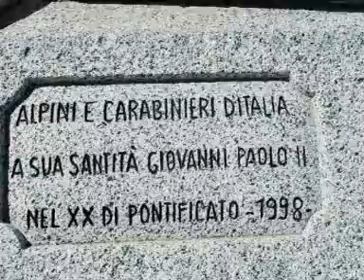Tom Perry per Giovanni Paolo II Adamello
Tom Perry a piedi scalzi sui sentieri di Giovanni Paolo II - LE CARE MONTAGNE CHE PARLANO DI DIO
foto di Sonam Yongshar, montaggio Carmelo Nicoloso